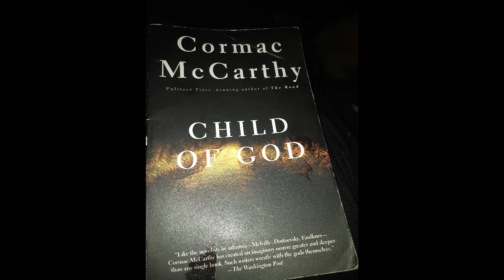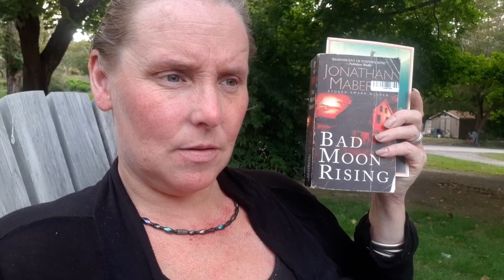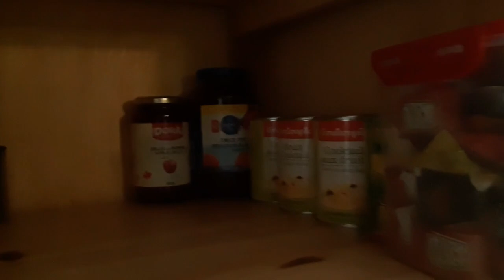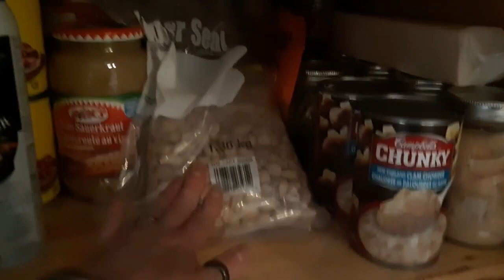Couple DITL: Pantry Clear Out, Chit Chat.. New Microphone Maybe...